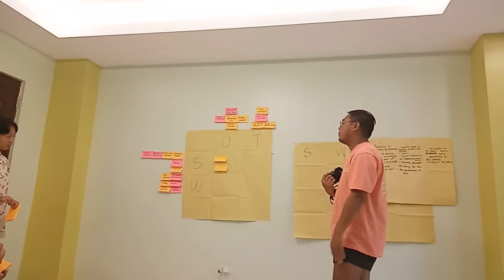AYAT ADVOCACY 2nd General Assembly ♥️ | Berry Dy 🇵🇭